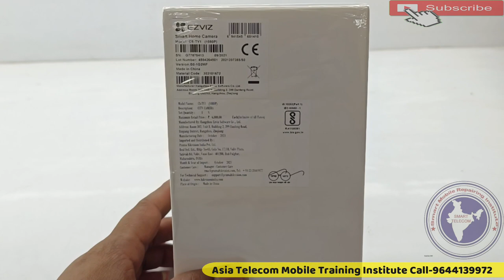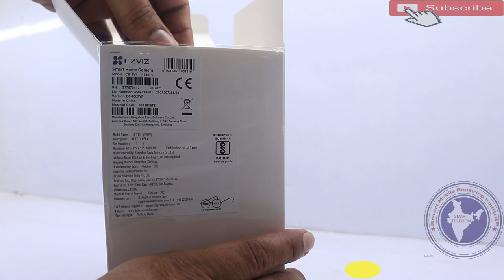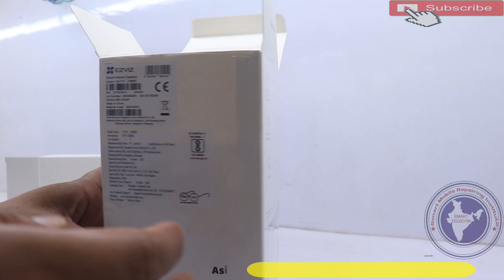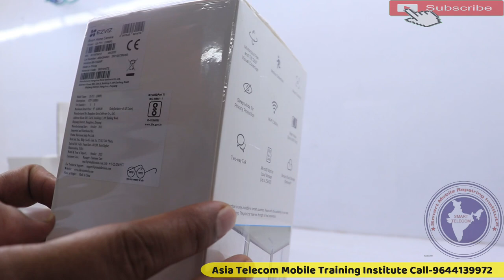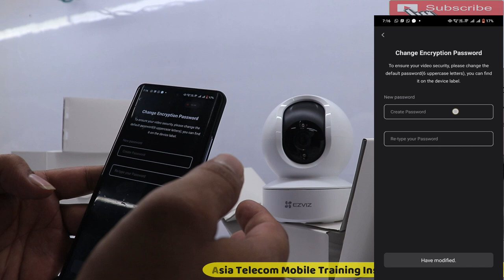Wifi कैमरा कैसे यूज करें और कैसे सेट करे | how to use wifi camera | Best wifi camera ezviz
how to install ezviz wifi camera
how to use wifi camera
wifi camera ko mobile se kaise connect kare
wifi camera ezviz

AsiaTelecom
Software_Training
Emmc/EMCP/UFS_Training
Hardware_Chip_Level_Training

➡ Specialty
• 12 Hour Full Day Practical Classes

• 8AM -11AM Particle Class Hand-skill
12PM to 5PM Theory Class
5:30PM to 8PM Particle Class - Tracing Fault finding

📲 Book
➡Advance Mobile Flashing Software Book buy Link (Hindi/English)